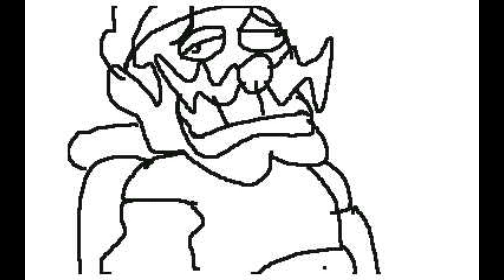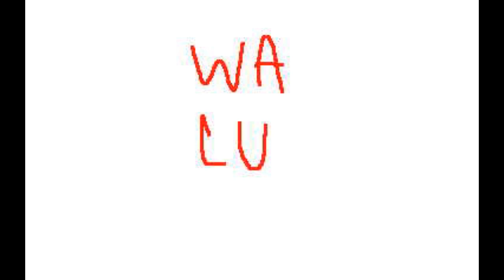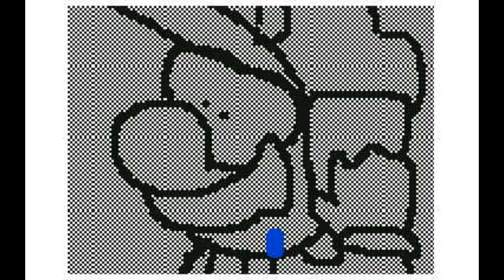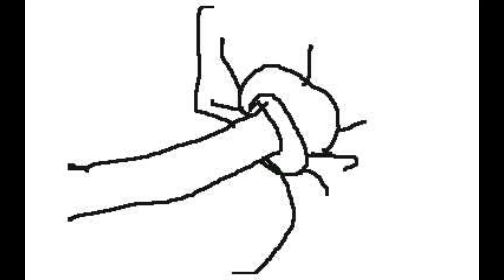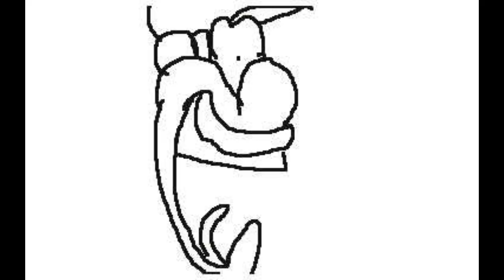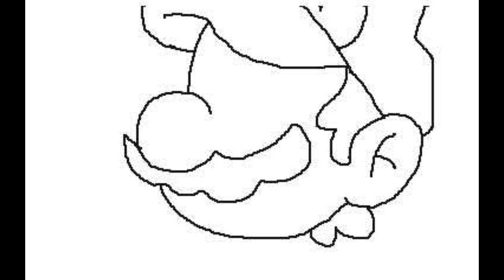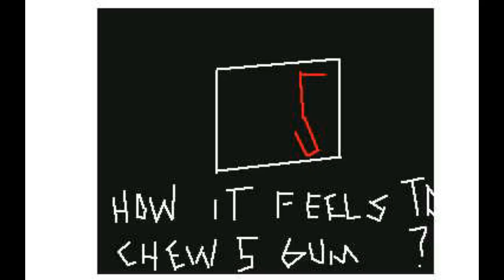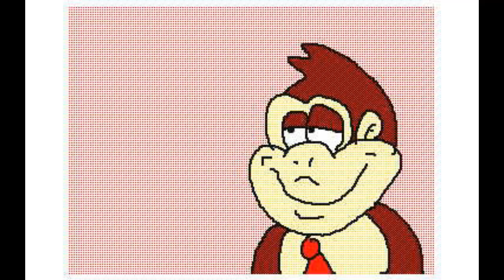THE NEW SUPER MARIO BROS SUPER SHOW:pilot (mario shorts) 110 suscribers special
all characters by nintendo
shy gals by minus 8
bomberman by konami
WARNIGN DO NOT WEAR HEADPHONES
CONTAIN LOUD NOISES